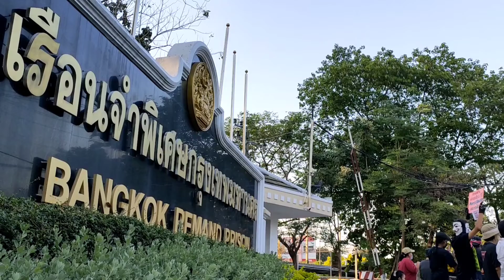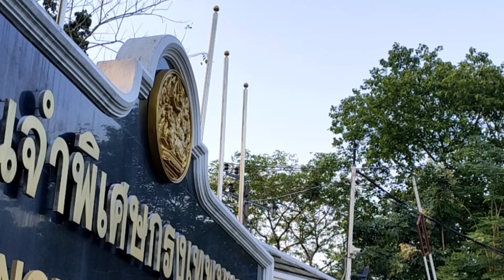สารจาก 'เพนกิ้น' ถึง ราษฎรที่เคารพ (26-02-2022)